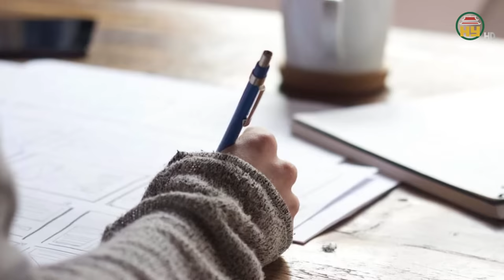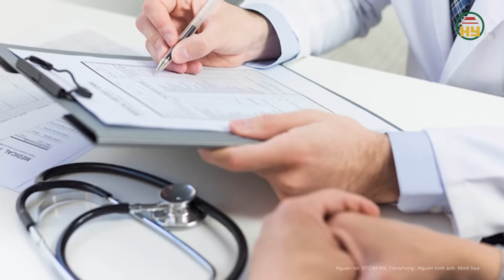Lời khai “sốc” của nữ nghi phạm trẻ bắt cóc 2 cháu trên phố đi bộ Nguyễn Huệ: Đưa về để “nuôi”?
Tin tức 24h mới nhất | Lời khai “sốc” của nữ nghi phạm trẻ bắt cóc 2 cháu trên phố đi bộ Nguyễn Huệ: Đưa về để “nuôi”?
Công an TP.HCM thông tin kết quả điều tra ban đầu vụ "2 cháu gái bị thất lạc tại đường Đồng Khởi, phường Bến Nghé, Quận 1".
Địa chỉ: 164 Nguyễn Văn Linh, thành phố Hưng Yên, tỉnh Hưng Yên
Tiktok: Truyền hình Hưng Yên
Facebook: Đài Phát thanh và Truyền hình Hưng Yên
Zalo: Đài PTTH Hưng Yên